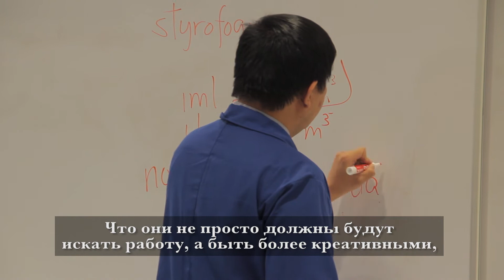Voices of UCA: Ian Phil Canlas | Голоса УЦА: Иэн Фил Канлас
According to Ian Phil Canlas, UCA Science Faculty, there is an element of science in everything one does - from the time you wake up to the time you sleep.

"The science students learn in their preparatory programme involves different science process skills. It is important for them to apply this classroom knowledge into their daily lives," he said.

As part of the preparatory programme, students spend six hours in science class and laboratory. They also have eight to 12 hours of experiential mathematics and science exercises hours and tutorials.

По словам Иэна Фила Канласа, Преподавателя научного факультета УЦА, во всем, что вы делаете, есть элемент науки - с того момента, как вы проснулись.

«Ученые, изучающие науку, изучают в своей подготовительной программе, все что связано с различными навыками научного процесса. Для них важно применять это знание в своей повседневной жизни», - сказал он.

В рамках подготовительной программы студенты проводят шесть часов в научном классе и лаборатории. Также есть от 8 до 12 часов экспериментальной математики и науки. Учебная программа была разработана в сотрудничестве с колледжем Сенека в Канаде.